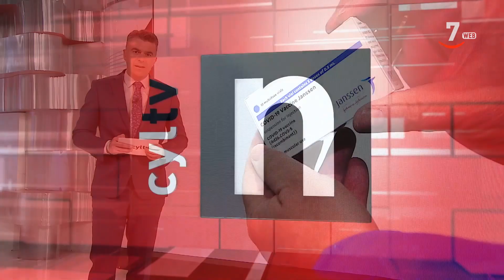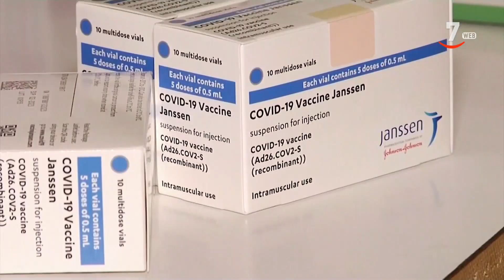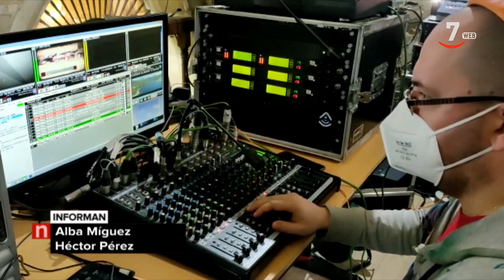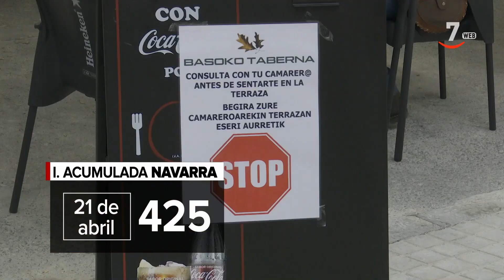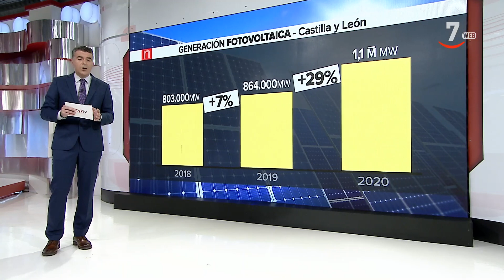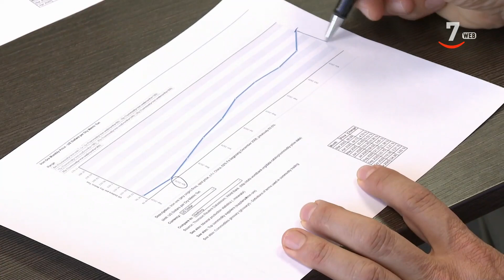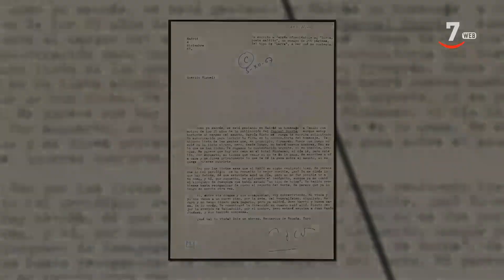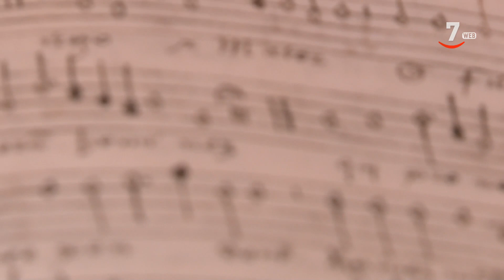CyLTV Noticias 20.30 horas (21/04/2021)